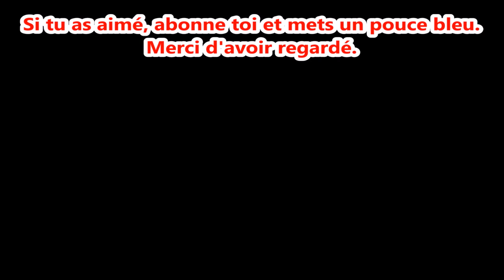Don't starve in io game Starve io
Starve.io is a game like deeeep.io, mope.io, agar.io, slither.io, diep.io, anomal.io ... .